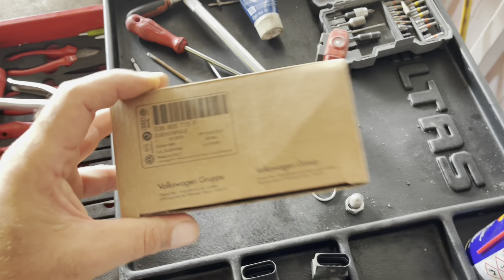BIKTIK YETER, ÇAKMA BOBİN KARŞILAŞTIRMASI BUYRUN!!